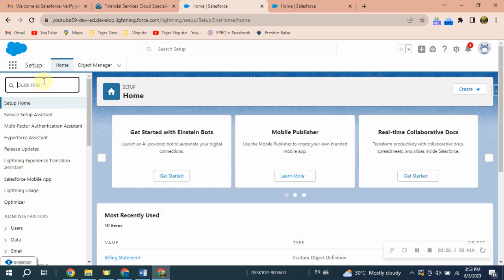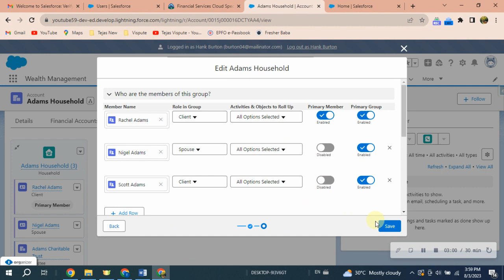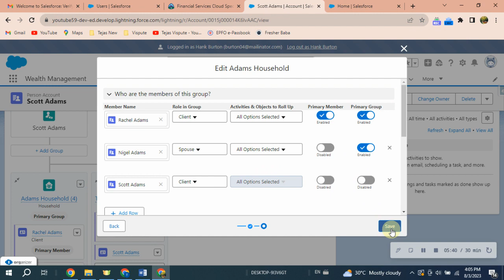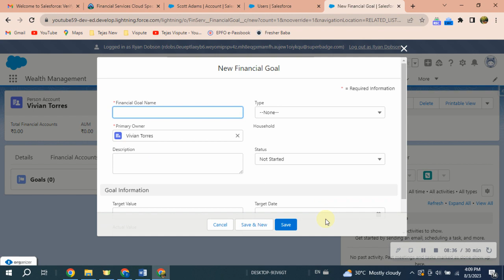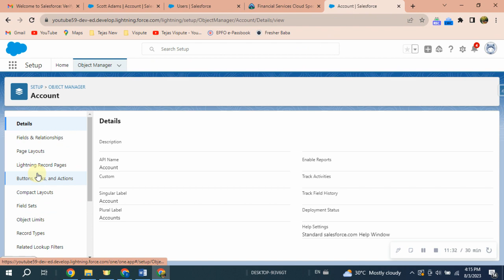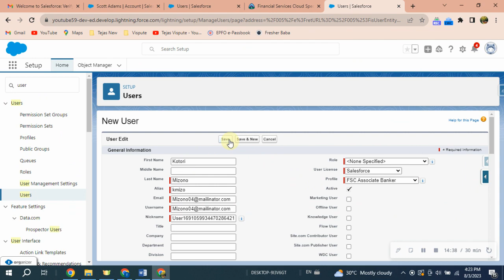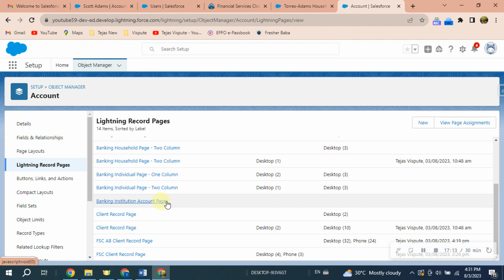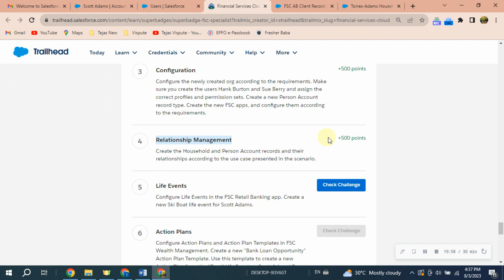Relationship Management | Financial Services Cloud Specialist | Superbadge | Challenge No 4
Relationship Management:
Financial Services Cloud Specialist | Superbadge:
Challenge No 4